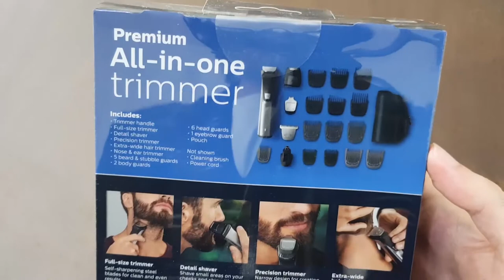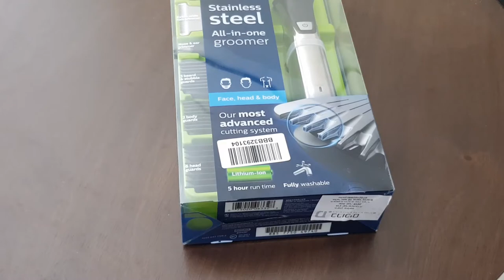Philips Norelco MG7750/49 Multigroom 7000 review - סקירה של מכונת עיצוב הזקן של פיליפס נורלקו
Unboxing and review of Philips Norelco MG7750/49 Multigroom 7000 all-in-one machine.